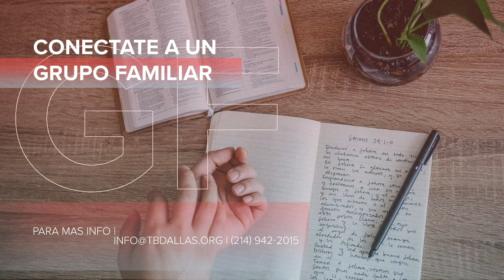Lo que tienes es suficiente | Pastor Benji Paredes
Pastor Benji Paredes
"Lo que tienes es suficiente"
Hechos 3:1–10

Reservación de asientos para servicios en persona

Para apoyar este ministerio y ayudarnos a continuar llegando a personas de todo el mundo, haz clic

O también puedes dar desde tu celular. Manda el texto "tbdallas" al 77977
Templo Betania (Dallas, TX, USA)
Existimos para glorificar a Dios, proclamar el Evangelio, hacer discípulos y servir a la comunidad.
¡Mantente conectado!

MB01MKS1TQUVX4X